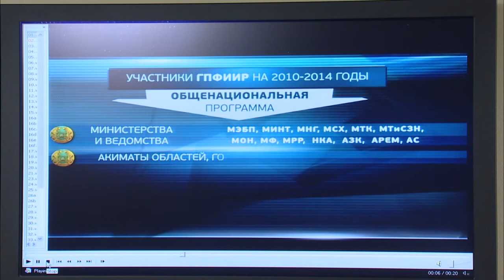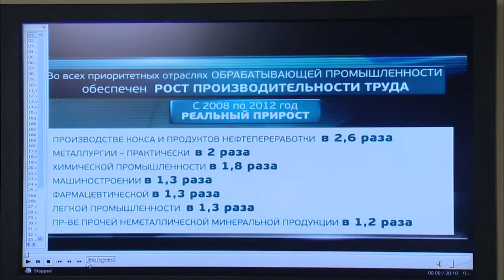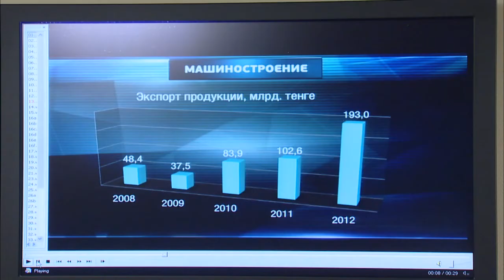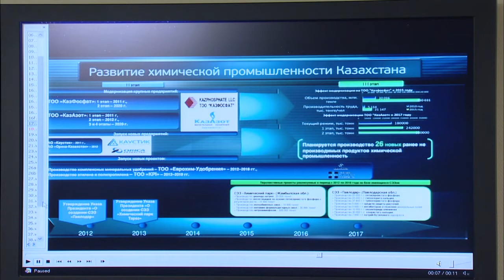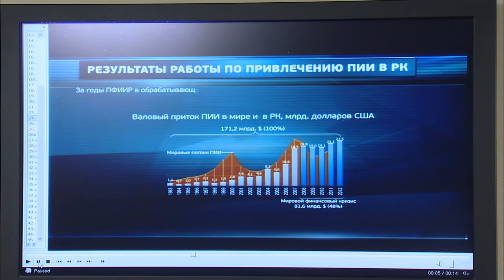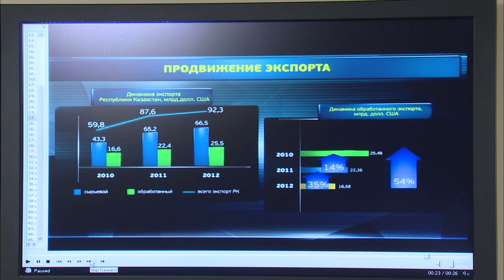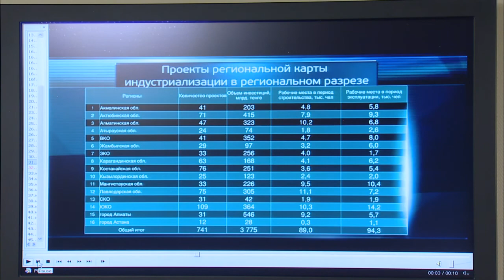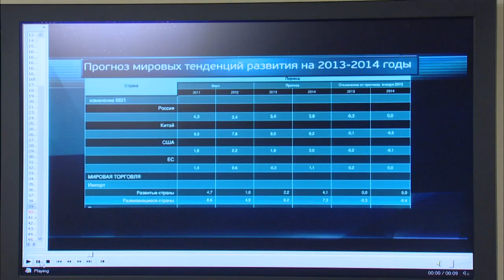Выступление А.Исекешева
На заседании Правительства заместитель Премьер-Министра РК -- министр индустрии и новых технологий А.Исекешев проинформировал о ходе реализации Госпрограммы по форсированному индустриально-инновационному развитию.